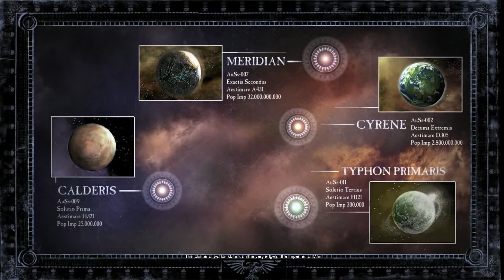Dawn of War 2 - Welcome to Collab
I never actually played Dawn of War 2 campaign. So, knowing my friend Renegade Paladin was going to be playing it, and knowing that it is a co-op campaign, I asked if I could tag along. He said yes, so a Dawn of War 2 campaign is a go.